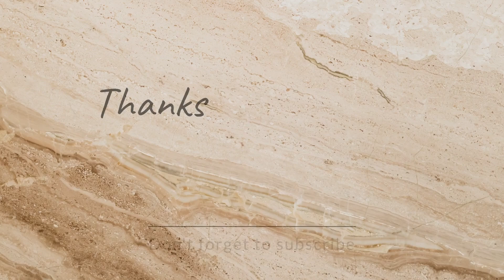Durga puja special ~Misti goja|Delicious crispy khurma recipe in Bengali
Hello friends 👋 today I've shared a Bengali sweet recipe of misti goja or khurma .

Your queries 👇

khurma recipe, khurma, khurma banana recipe, khurma kaise banta hai, khurma banane recipe, misti goja recipe, misti goja recipe bangla, khasta goja misti recipe, murali recipe